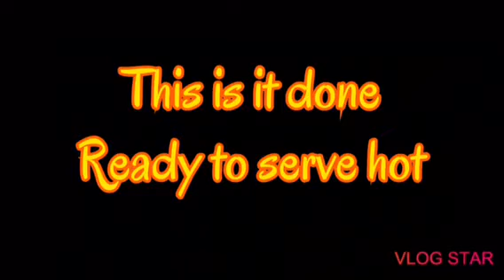BAKED EGG and TOMATO//easy recipe